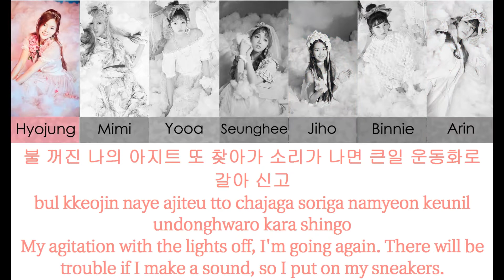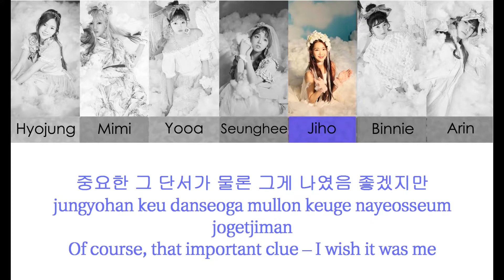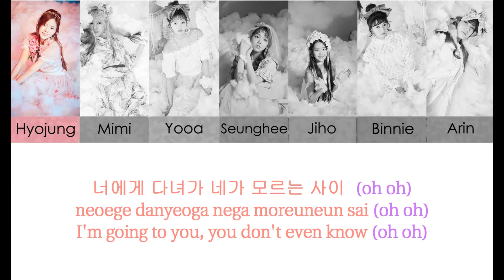Oh My Girl - Agit Lyrics (Han/Rom/Eng)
Oh My Girl - Agit
Lyrics & Line Distribution

Color Coded:

Hyojung - Pink
Mimi - Orange
Yooa - Purple
Seunghee - Orange-Brown
Jiho - Blue
Binnie - Green
Arin - Red